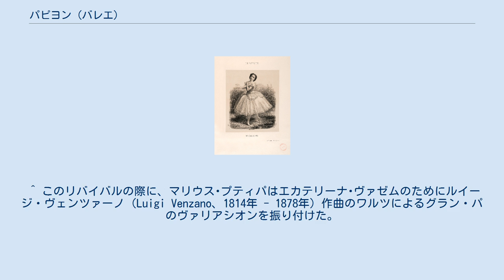パピヨン (バレエ)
パピヨンでのエマ・リヴリー、1860年 『パピヨン』（Le Papillon）は1860年に初演されたバレエである。
 全2幕4場の作品で、振付はロマンティック・バレエの時代を代表する名バレリーナ、マリー・タリオーニ、音楽はジャック・オッフェンバック、台本はヴェルノワ･ド･サン･ジョルジュが手がけた。
 現在でも、この中のパ･ド･ドゥが時折バレエ・コンサートなどで上演されている。
 1860年11月26日、パリ・オペラ座で上演された。
 主役のファルファラには、タリオーニの指導を受けていたエマ・リヴリー、王子ディアルマにはルイ・メラント、邪悪な老妖精アムザはルイーズ・マルケが演じ、42回の上演を重ねた。
なお、ファルファラを初演したリヴリーは、1862年に衣装にガス灯の火が燃え移るという悲惨な事故に遭い、翌年、20歳の若さで死去している。
 1874年に、サンクトペテルブルクにおいてマリウス・プティパが、レオン・ミンクスの編曲で4幕仕立てに改訂して再演した。
ファルファラ役はエカテリーナ･ヴァゼム、王子ディアルマはレフ･イワノフが演じた。
 20世紀に入ってからは、1976年にピエール･ラコットがパリ･オペラ座において蘇演を手がけている。
 主人公ファルファラは、幼い頃に老いた妖精アムザにかどわかされ、今ではその侍女として仕えている。
 あるときアムザは、若く美しい王子ディアルマに恋するが、当の王子はファルファラと恋に落ちる。
嫉妬に狂ったアムザはファルファラを蝶に変えてしまう。
 蝶に変えられたファルファラは松明の炎に身を投じ、呪いは解ける。
アムザはその報いで石像に姿を変え、ファルファラと王子は再び結ばれる。
 ^ ファルファラ（Farfalla）は、イタリア語で『蝶々』を意味する言葉である。
 ^ このリバイバルの際に、マリウス･プティパはエカテリーナ･ヴァゼムのためにルイージ・ヴェンツァーノ（Luigi Venzano、1814年 - 1878年）作曲のワルツによるグラン・パのヴァリアシオンを振り付けた。
このヴァリアシオンは『ヴァゼムの踊り』として知られるようになり、サンクトペテルブルクのバレエ通の間で有名になった。